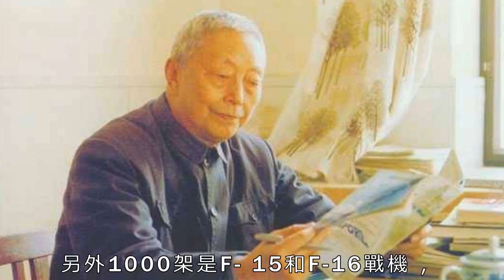中國超小型發動機問世，重量不到兩百千克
根據最近的消息，我們國家研製出來的國際上第一個190千克的小型的帶有加力的燃燒室的渦噴的發動機，已經完成了性能的摸底測試，在高原上啟動的測試還有持久性的試車試驗，不久以後就會裝備在國內的第一個超音速的靶機上一起試飛。

隨著航空業的迅速的發展，各種各樣的軍民用的飛機對於發動機的推力需求可以說是不斷的提高而且還對發動機的重量上也是非常的在意。在上個世紀的40年代，二戰快要結束的時期，德國是最早在早期的JUMO-004E渦噴的發動機上增加動力燃燒室的技術，而這個發動機被用在了第一種參與了實戰的噴氣式的戰鬥機ME-262上。因為技術對於飛機的增幅很大所以以後就被廣泛的應用了。在每個國家都在突破的時候，我們也不例外，我們自己研製出來的這個帶有動力的燃燒室的發動機可以說直接超越了其他國家，它的最大的加力推力到了250至280千克，雖然還有很多的細節沒有明朗，但是如果成功了，我們也可以說是站在了這個領域的最上面了。

最近，據國外媒體報道，中國已經接近解決新型低可探測性航空發動機的量產問題，意味著困擾殲-20戰機多年的發動機問題可能迎刃而解了。屆時殲-20應該會進入大批量生產，國外專家預測殲-20戰機在2025年左右會生產大約200架，得出這一推測也並不是平白無故的。根據美方空軍現在的計劃，到2030年時候，美國空軍將擁有至少1000架第五代戰鬥機，包括現有的五代機的F-22和F-35。

（在夜幕中起飛的中國殲-20戰機）

美國空軍一直保持著2000架的一個戰機操作數量，另外1000架是F-15和F-16戰機，這些四代機經過升級仍然可堪大用，而且在一些特殊場合還必須使用他們。我們試想一下，如果將美國洛克希德馬丁公司生產F-35戰機的效率提高到每年80或100架，那麼三十年代美軍2000架戰鬥機中可能會有80%將是第五代戰機。中國預計美國將在2025年前在亞太地區部署200至300架F-35，而且還不算美國同盟國日本和韓國採購的五代機，因此中國在未來十幾年內面臨的五代機壓力實際不止兩三百架。在這種情況下，中國必須加速殲-20戰機服役，未來至少要有200到300的量才可以。據悉，製造殲-20的成飛公司將於2019年為這種隱形戰鬥機開啟第4條生產線。而中國官方媒體前不久報道稱，中國空軍加強了對殲-20戰機飛行員的培訓計劃。殲-20戰機在研製出來之後，就因為其發動機而飽受詬病，因此在中國製造大量殲-20之前，需要也首先解決渦扇-15發動機的問題。

（圖為中國航空工業集團展示的渦扇-10發動機）

眾所周知，一直以來中國戰鷹的「心臟病」是一個老大難問題，而導致心臟病的最主要原因就是我們無法提供像樣的發動機。在發動機技術上，我們落後美國和俄羅斯這些國家，至少在二十年以上。從我國的殲-5、殲-6、殲-7、殲-8等戰機開始，我軍戰機基本裝備的絕大多數是蘇聯發動機或者是仿製的蘇聯發動機。這一情況在殲-8戰機上已經得到了一些改觀，部分後期改進型殲-8戰機裝備了我國自主研發的崑崙發動機，但是絕大多數殲-8戰機裝備的仍然是仿製蘇聯發動機的渦噴13發動機。後來的殲-10戰機和部分殲11戰機則裝備的是從俄羅斯購買的AL-31f發動機。渦扇-10發動機，也就是我們常說的「太行」發動機，是我國近幾年研製的一款比較成熟的發動機。它是由中國一航瀋陽發動機設計研究所設計的軍用渦輪風扇發動機，據悉瀋陽所研製渦扇-10發動機的過程長達近20年，也是耗盡心血啊。到今天，渦扇-10發動機已經成為我軍戰機主要應用的發動機，從2006年全面量產以來，目前已配備在殲-11B，殲-15，殲-16和殲-20A等戰機上了。儘管渦扇10發動機是我國自主研製的一款渦扇發動機，但是其部分技術仍然來自於逆向工程。

（測試台上的F119發動機）

在這個意義上來說，渦扇10發動機的核心機與美國F404、F110發動機有很深的淵源。由此可見，至少在渦扇-10發動機上我們仍然在盡力跟著國際主流技術，國外發動機理念與技術遠遠在我們之上。我們知道，殲-20戰機在最開始時候採用的是渦扇-10發動機。不得不說，國產殲-20戰機在隱身上表現上稱，不輸美國猛禽戰機。相對於其隱身上的出色表現，在超聲速巡航方面就存在一些瑕疵，可以說不是那麼的優秀。而造成這個結果的原因不是說我們的氣動外形設計不夠好，而是因為殲-20戰機裝備的發動機不夠給力。據可靠消息，中國最新的渦扇-15發動機已經採用了尖端的單晶渦輪葉片，並且已經開發了幾年，中國的發動機技術人員一直在努力將其投入批量生產。如果可能，渦扇-15發動機將會在今年年底投入量產，屆時中國所有殲-20戰機都將會換裝「新心臟」。中國軍方人士表示，今年在珠海航展上公眾可以首次看到新型隱形戰鬥機殲-20以及其升級後的發動機。至於殲-20戰機會不會因為換裝新發動機而大量生產，我想不能一概而論，影響戰機量產的因素不僅僅是發動機。無論怎麼講，未來殲-20都會迎來大規模生產列裝
隨著我國科學技術突飛猛進猛進的發展，我國眾多科技都走到了世界的前沿。但是科技界的人士都是知道，航天發動機技術，仍然是我國技術的短板。原因有很多，既有材料的難關，又有製造業的問題，更多的被提及的是理論設計落後。其實好多人不知道，當時我國擁有世界上最一流、最頂級、最權威發動機技術專家。這個兩個世界級的泰斗人物就是吳大觀和吳仲華。這兩個人，太相似了，很多人認為是同一個人。

吳大觀和吳仲華，都姓吳，都是江蘇人。吳中華是江蘇蘇州人，吳大觀是江蘇揚州人。他倆都是西南聯大畢業的。他倆都在美國留學過，吳仲華取得美國麻省理工學院博士學位。吳大觀，在美國航空發動機廠學習過。他倆都同樣拋棄了國外優惠條件回國效力。吳仲華被譽為斯貝發動機之父，吳大觀，被譽為中國航空發動機之父。從英國引進斯貝發動機，他倆都先後參與了。

據說，在引進斯貝發動機時，英國談判組態度蠻橫，條件苛刻，漫天要價，僅某些手稿就要80萬英鎊，談判幾乎停頓。不知道哪個官員提到了羅仲華在羅羅公司工作過，中方立即在牛棚中，找到了吳仲華參加談判。幾個回合下來，英方發現這個新來的談判代表不一般，對斯貝發動機原理十分熟悉，不好對付。於是，英方忍不住問了姓名，吳仲華回答「我叫吳仲華」，這時英方代表驚訝極了，首席代表突然起立，全體代表也站起立，向吳仲華敬禮，說：「你是我的老師」。從此談判順利進行，很快就簽訂了協議。

原來吳仲華在英國時，20多歲就當了教授，就創立了國際公認的葉輪機械三元流動理論，斯貝發，動機就是根據這個原理設計的，現代噴氣發動機仍然根據這個原理。吳仲華，他是貝斯發動機的發明者，是斯貝發動機之父。後來，吳仲華的發動機理論被明確地定名為「吳氏通用理論」，理論的基本方程稱為「吳氏方程」。

斯貝發動機，曾經世界聞名，其特點是推力大、耗油低、可維護性好、使用壽命長等優點。從上世紀60年代起被大量使用，不但裝備到民用客機，當時最先進的軍用戰鬥機都被大量裝備斯貝發動機機。例如：法國的幻影和德國的F-104G。上世紀，中國急需加強自己的軍事力量，特別是軍用戰鬥機。提高飛機性能的最關鍵因素是發動機，雖然中國舉國之力研製發動機，由於各種原因諸多技術仍然落後世界十幾年，因此，從英國引進的斯貝發動機，對中國至關重要。

吳大觀，為了我國航空事業的發展貢獻了自己畢生的精力。吳大觀，組建了我國第一個航空發動機設計機構，建立了我國航空史上第一個發動機實驗基地。設計了我國第一型噴氣式發動機，我國第一型大推力渦輪風扇發動機。吳大觀，是航空發動機事業的創始人、奠基人、開拓者。吳大觀在93年的生命中，有60多年，獻給了中國航空發動機事業。吳大觀曾在1944年時，就被選到美國萊可敏航空發動機廠，以工程師的名義進行深造，僅用半年就掌握了活塞式發動機設計全過程。後來，又到惠普航空公司學習，又學習了航空渦輪發動機，這個發動機在美國也屬於起步階段，可以說，他掌握了世界最先進——發動機設計技術。

吳仲華和吳大觀，是當時世界最頂級的航空發動機專家，泰斗級人物。他倆對國家的貢獻都是相當巨大的。都掌握了世界最前沿、最先進的發動機設計理論。要說孰強孰弱，不好區別，因為當時我國的工業水平限制，他倆的理論都沒有充分發揮出來。

很多人不禁要問，中國擁有最頂級的飛機發動機設計專家，為何中國航天發動機技術上不去呢？

當時由於國防建設的迫切需要，把火箭技術作為優先發展的戰略。一切技術都給「兩彈一星」工程讓路，而航空工業技術為列入國家高科技領域。航空工業在初建時期堅決依靠蘇聯專家，國內技術人員屬於被改造的對象，這個不能不說是一種遺憾。航空工業發展初期更重視的是飛機機體研究，輕視了發動機研發的路子，數十年不能自拔，造成了發動機落後，限制了各類飛機的發展。

航空發動機，被稱為工業之花，是一個國家工業整體水平的標誌，工業的金字塔塔尖。發動機要發展設計到各種領域，當時中國即使有了航空發動機的泰斗級人物，但是材料和工藝是兩大根本難題，航空發動機的核心部件材料我國當時不能製造，例如渦輪葉片所需要的高強度、耐高溫材料，有些工藝需要絕對高的精度，這些我們都打不到。所以，光有一流的設計專家，工業製造業的綜合水平上不去，發動機也研製不出來。